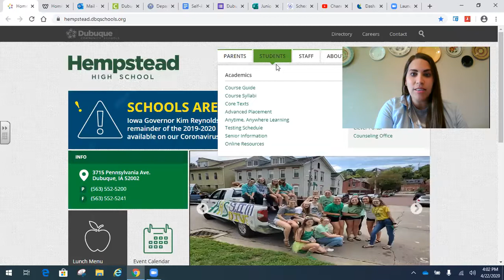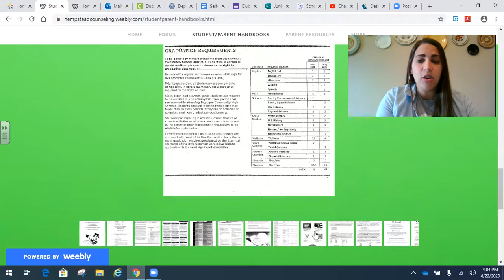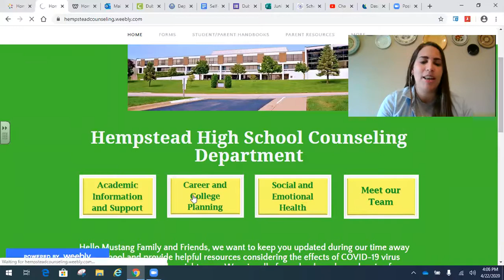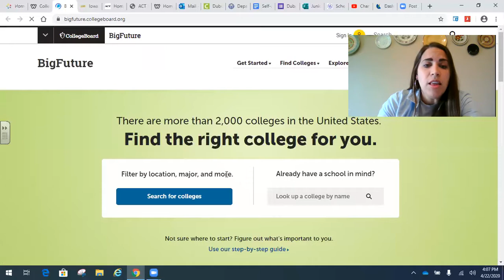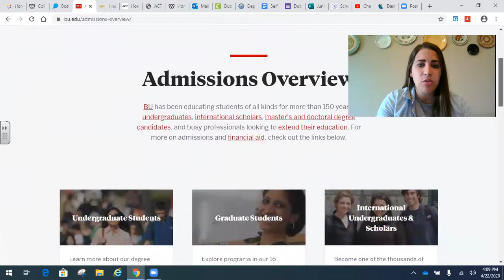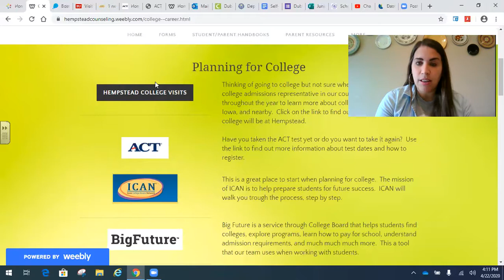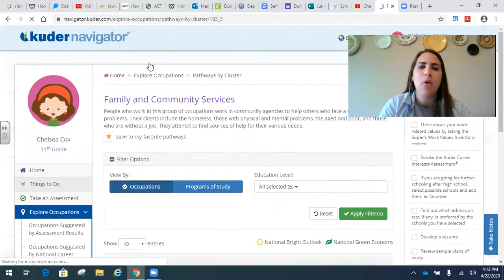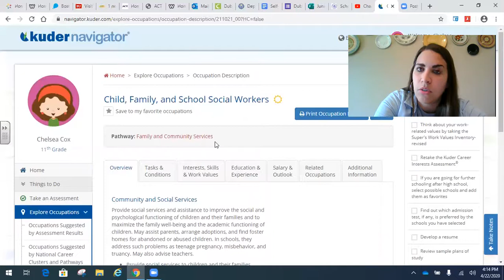Hempstead High School Junior Appointment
Welcome to your junior appointment!  Please make sure you complete the following survey after watching.  Your counselor wants to make sure that your questions get answered and that we can be a support for you.  While this is a very quick overview, know that we can make this appointment more individualized to meet your needs.

Also, if you have a Twitter and/or Instagram account, please consider following us!

Lastly, our Hempstead Counseling Website will be a good place for you to have access to important links-such as the ACT, ICAN, Big Future, Scholarships, Apprenticeships, and much more.